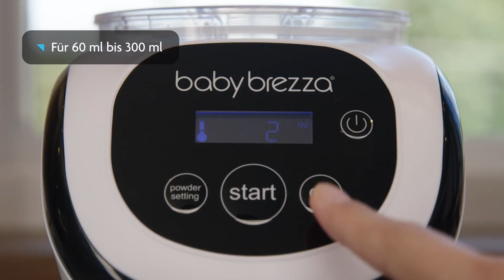Baby Brezza - Formula Pro Mini | Schweiz